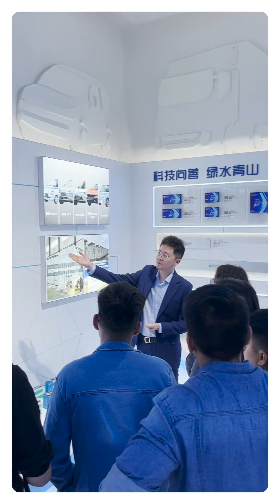Estudiantes jujeños continúan con la agenda en Shanghái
La delegación norteña recorre los centros comerciales de la ciudad más grande del país de China, siendo el núcleo y el centro financiero mundial. Además, visitaron el Consulado Argentino en donde, intercambiaron conceptos e ideas.